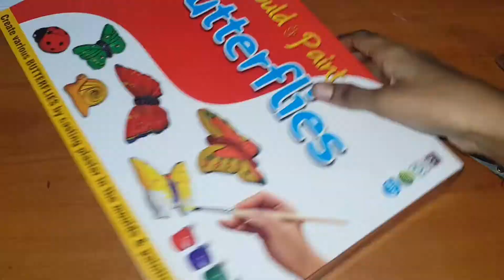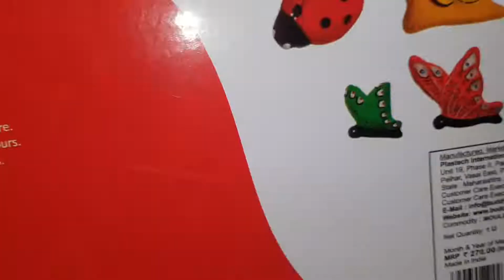Unboxing and trying out molding and painting insects/Vaishnavi/White plaster/Wonderful craft